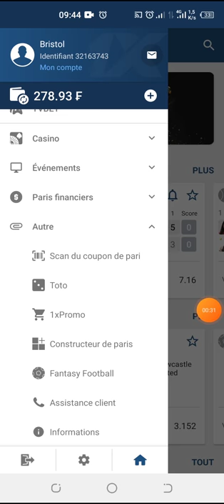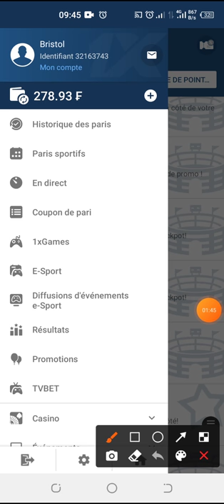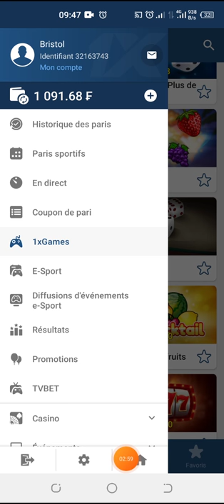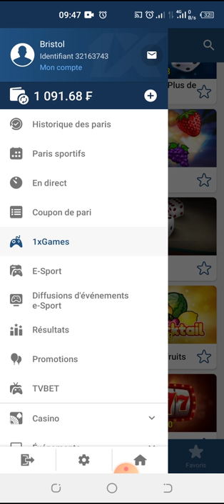1XBET ASTUCE DU JOUR || FAILLE 1XBET || GAGNER SUR 1XBET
1XBET ASTUCE DU JOUR

1XBET ASTUCE DU JOUR FAILLE 1XBET GAGNER SUR 1XBET

comment gagner sur 1xbet et gagner aux paris sportifs. donc faille 1xbet fifa.  comment gagner au paris sportif ou simplement comment gagner sur 1xbet, faille 1xgame. La faille 1xbet jeux 2024 les méthodes pour gagner au paris sportif ainsi que les meilleurs technique pour gagner au paris sportif. Faille 1xbet 2024 technique faille 1xbet FIFA pour gagner sur 1xbet. 1xbet faille basket, utiliser cette méthode pour gagner au paris sportif sur 1xbet et 1xbet faille PES.